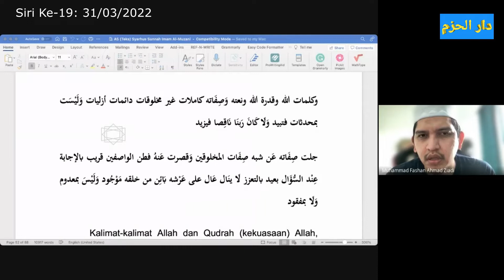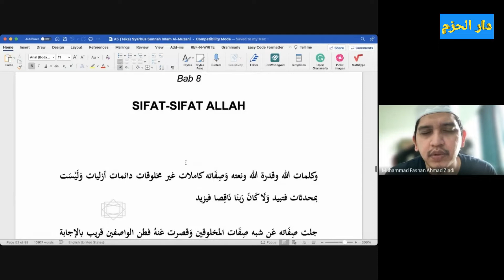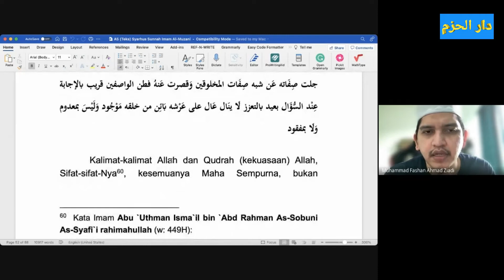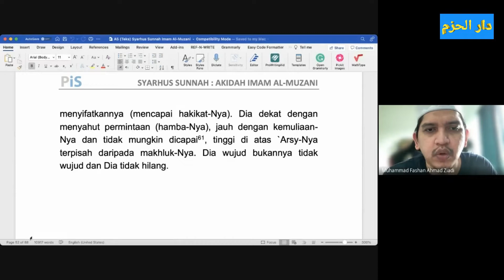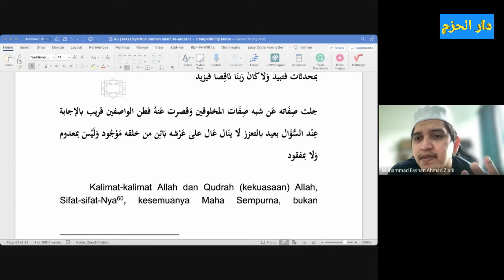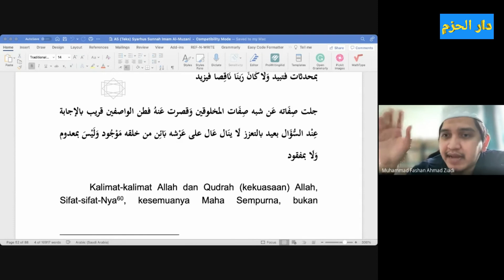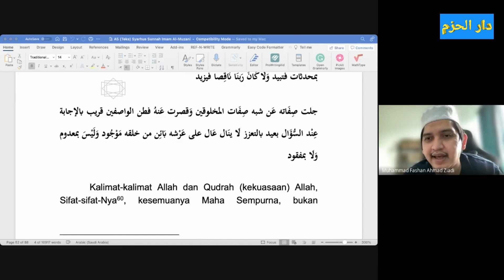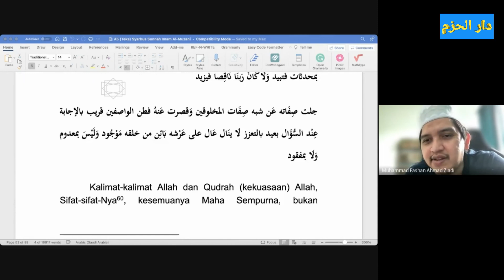Syarhus Sunnah 19: Aqidah Imam Al-Muzani - Ustaz Muhammad Fashan (31/03/2022)